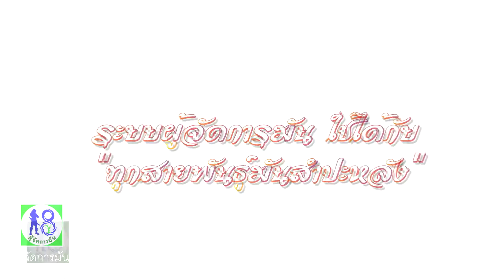✔"มัน 4 เดือน 4 สาวทำได้แค่เนี๊ยะ!!!" ตอน 1 เกษตรกำไร ป้าติ่ง จ.กำแพงเพชร | ผู้จัดการมันสัญจร EP.33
- WEB SITE: ผู้จัดการมัน.com ผู้จัดการมันสัญจร 1 ส.ค. 59 ตรวจสุขภาพมันอายุ 4 เดือน ไร่เกษตรกำไร ป้าติ่ง จ.กำแพงเพชร ปลูกด้วยระบบผู้จัดการมัน วันที่ 3 เม.ย. 2559 - โทรศัพท์สอบถามเพิ่มเติม โทร.081-9725012 ผู้จัดการมัน (นัตเขต)

- LINE@ : สำหรับสอบถามข้อมูลแบ่งปันเรื่องราวการปลูกมันสำปะหลัง

การทำงานของผู้จัดการมันเป็นการวิจัยพัฒนาเชิง "ประจักษ์"เรียนรู้ ศึกษา พัฒนา ลงมือทำ ต่อยอด ปฏิบัติซ้ำ ๆ "ส่งเสริม พัฒนาศักยภาพการปลูกมันสำปะหลัง อย่างมีระบบ และยั่งยืน